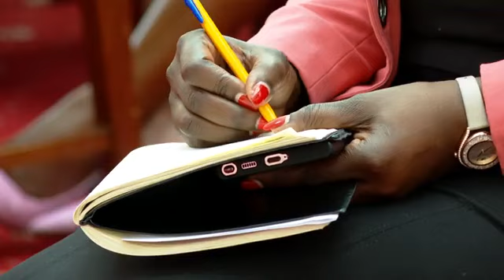Ruto host women 2